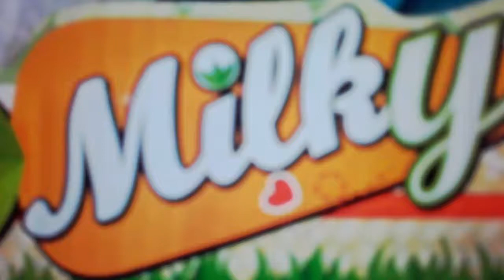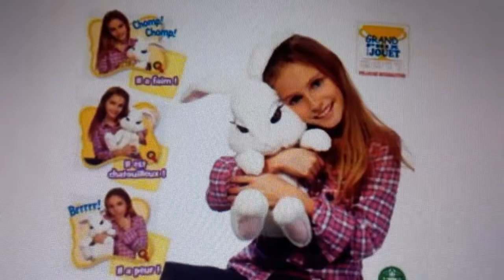Emotion Pets 2 : Milky. 🐰🐇(🍼)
Milky the bunny.(2011)🍼🍼
If your child wishes they had a rabbit as a pet. Face your eyes on this. Meet Milky the very cute adorable bunny. Milky is the only bunny rabbit that shows her emotions and asks for the attention. Milky has ticklish feet, and will squeak and kick when you tickle them. Milky's feeling hungry! She loves to eat her crunchy carrot. If she gets scared by a loud noise her ears will tremble and she will squeal and squeak in fright until you calm her down. Milky's feeling tired. Press and hold her left paw. She will fall asleep in your arms. Hear her little snores! Milky never wants to be without you. Take her to bed with you, & cuddle her all through the night. "Goodnight Milky!"